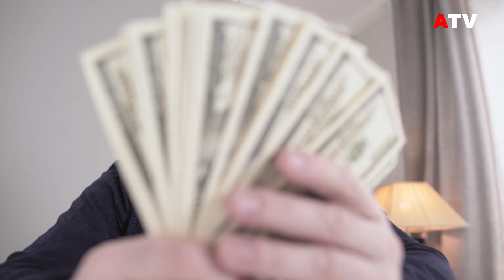Many wealthy people live as the watchmen of their wealth | Life Tips | Quotes | Life Lessons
Many wealthy people live as the watchmen of their wealth. In the end, the watchman departs after leaving the guarded wealth to another

* These are the most powerful quotes and lessons to bring out your inner strength from within. *